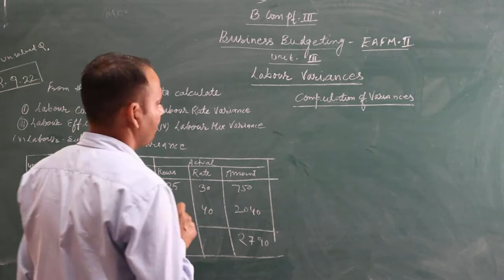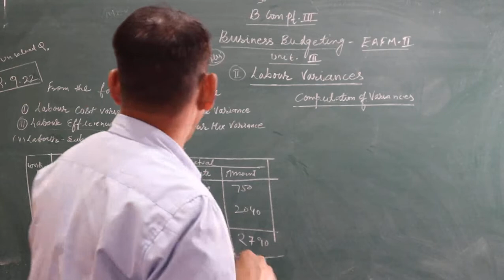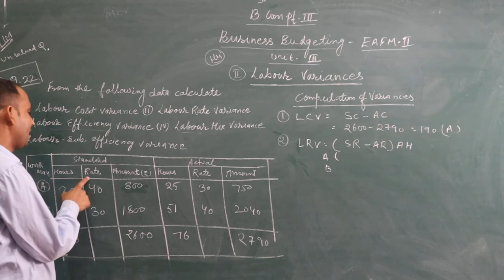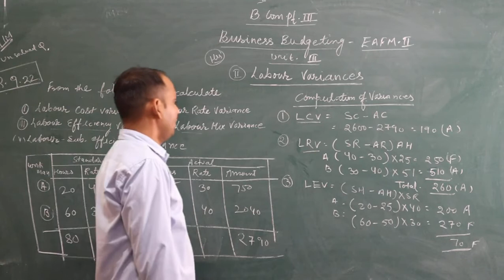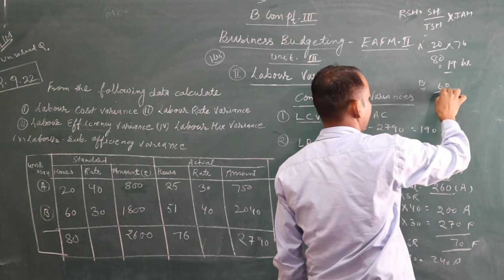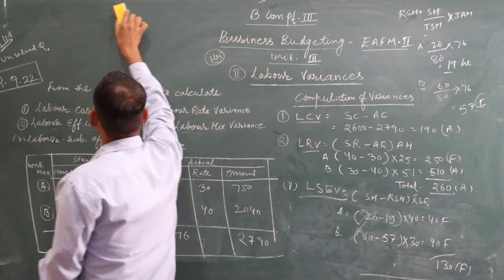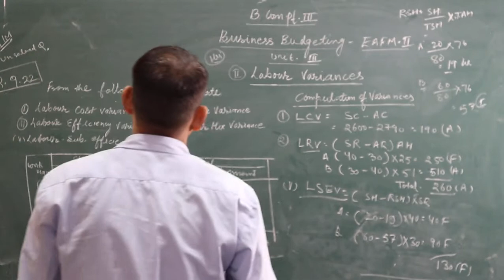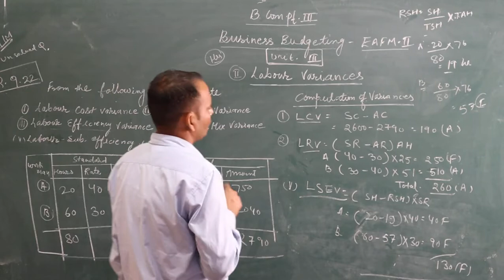Labour Variance {B.Com Part-3} EAFM-2 BY-Shubh karan